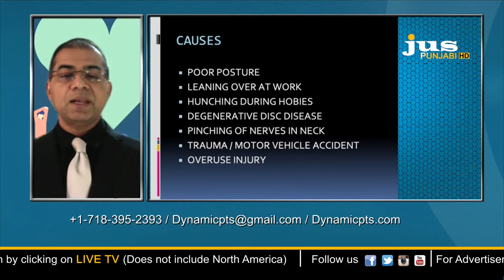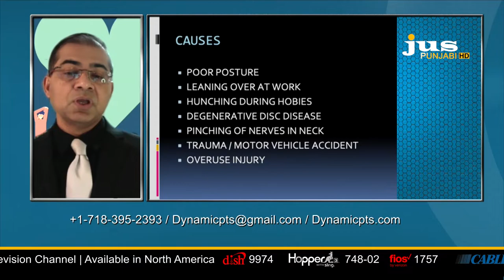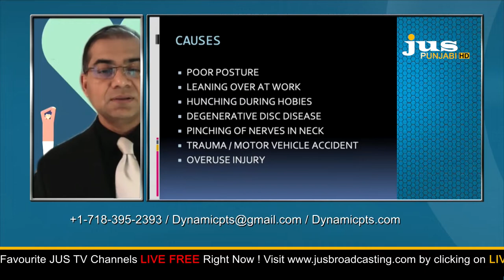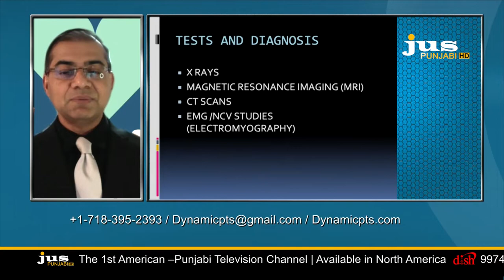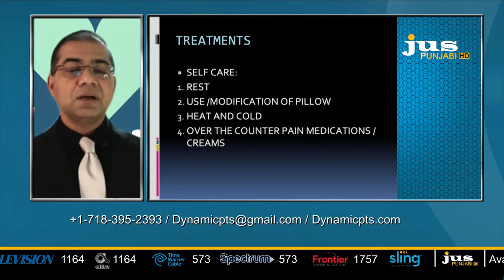HEALTH+ WITH DR. NILESH SONI & DR. PALLAVI SAINI || JUS PUNJABI